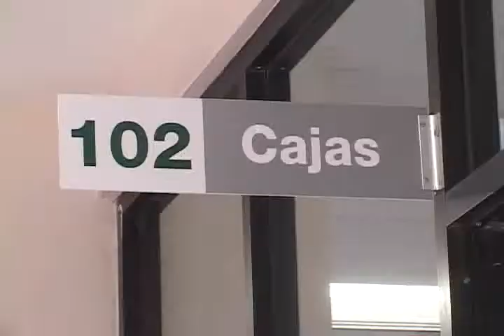CNR 54 ROSARITO- JOSE MARIA LOZANO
JOSE MARIA LOZANO COMENTA SOBRE  EL DESPACHO QUE FUE CONTRATADO